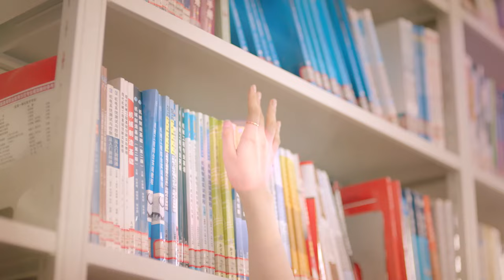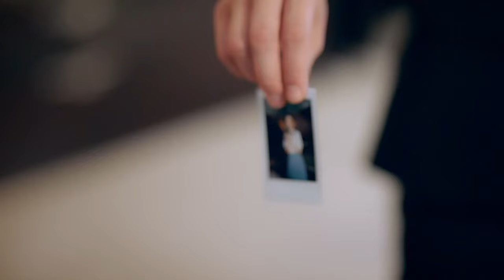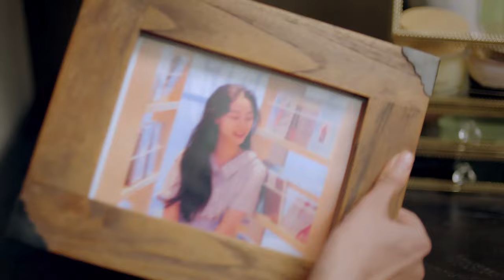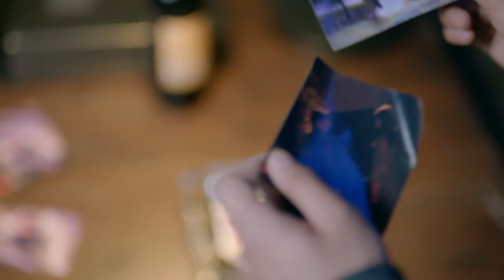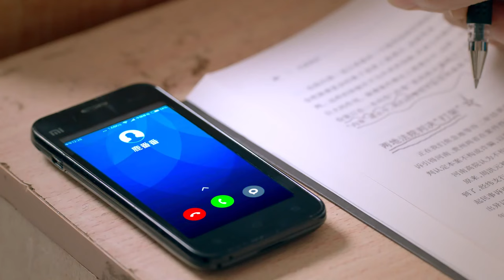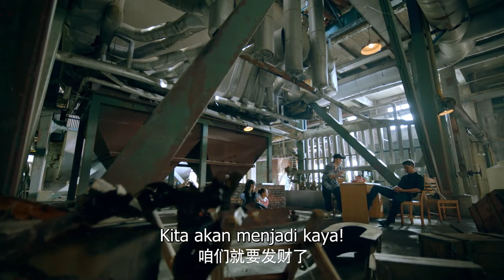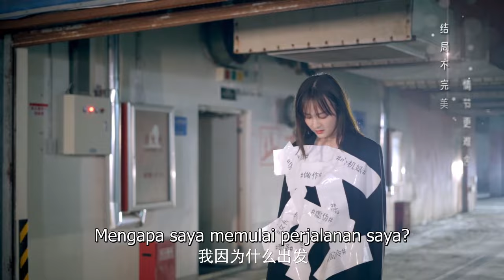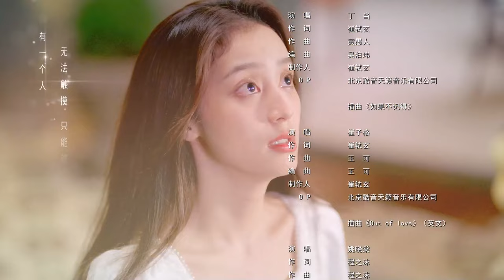【INDO SUB】EP 06丨💖Cinta Tak Terduga丨Love Unexpected (Our Parallel Love)丨平行恋爱时差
SUBINDO Cinta Tak Terduga #💖Perbedaan Waktu Cinta Paralel Love Unexpected
--Sinopsis--
❤ ❤ ❤ Drama tersebut menceritakan kisah ahli gizi medali emas Lu Fanfan yang secara tidak sengaja kembali ke masa lalu untuk mengambil hati Liu Ruochen si pengacara berhati dingin yang anoreksia, karena itulah terjadi kisah cinta yang manis dan lucu.

【INDO SUB】EP 06丨💖Cinta Tak Terduga 丨Love Unexpected (Our Parallel Love)丨Ping Xing Li Ai Shi Cha丨平行恋爱时差
--Pemeran--
🌟 Gong Wan Yi,   Yang Ting Dong,   Ren Yin Song,   Ren Yin Peng,   Li Pei    Yang,    Wang Xiao Chen

Nama lain dari drama ini :
❤  Ping Xing Lian Ai Shi Cha
❤  Our Parallel Love
❤  平行恋爱时差